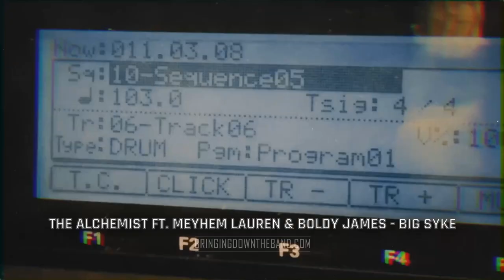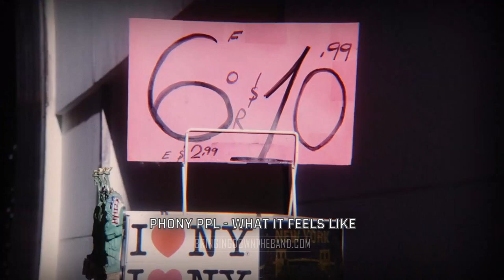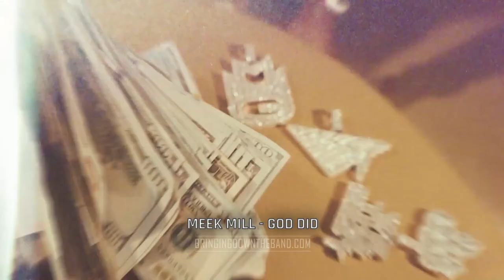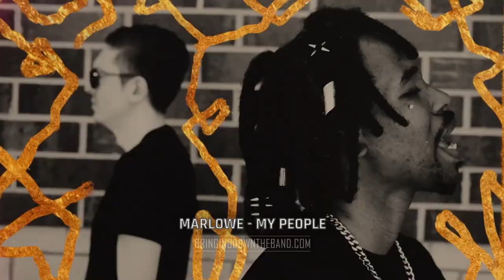TOYR DISCOVERY | Ab-Soul, Alchemist, SZA, E-40, Nas, Smino, Oddisee & More (2022.8 | 12/22/22)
Our last TOYR playlist for 2022 features songs from Kendrick Lamar, The Alchemist, Meyhem Lauren, Westside Gunn, Curren$y, Oddisee, Cordae, SZA, The Doppelgangaz, Rome Streetz, Kota The Friend, Dave East, Son Lux, and many others.

TurnOffYourRadio is a music discovery series by Bringing Down The Band. We've been making hip hop playlists since 2013. Listen to the full songs of all the snippets on this video on our Turn Off Your Radio playlist. This volume is longer than usual because we haven't done one since February.

BRINGING DOWN THE BAND (est. 2009)